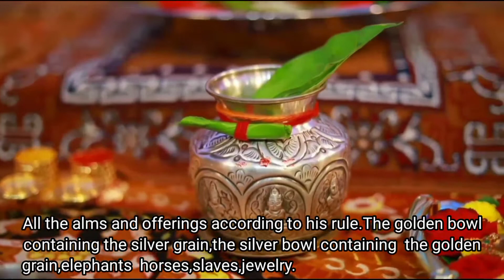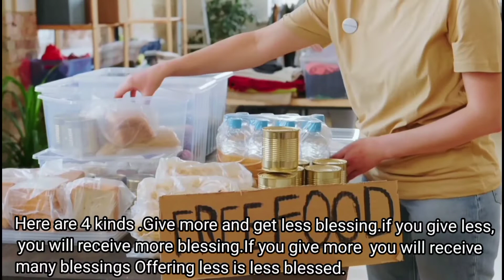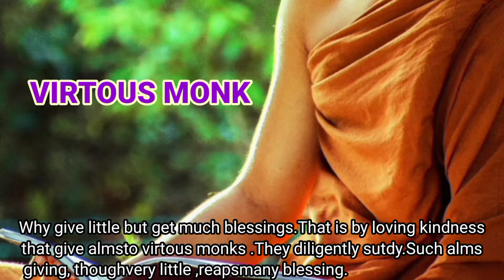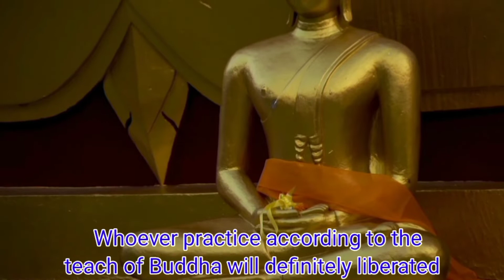Give alms properly